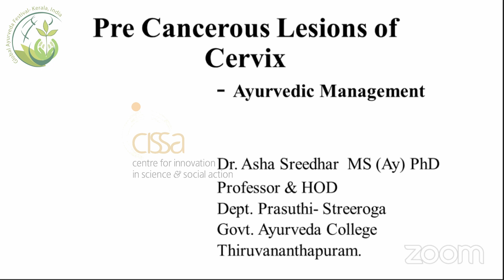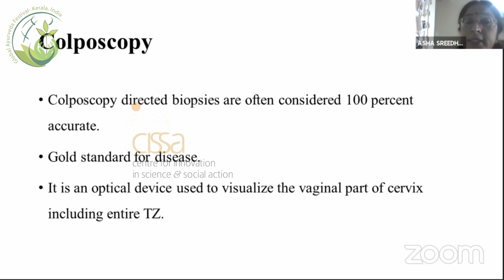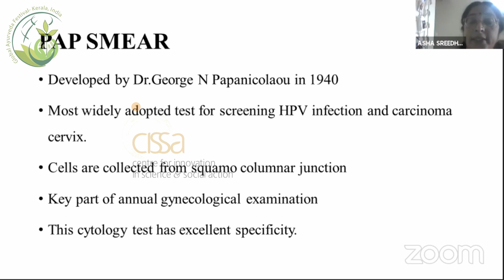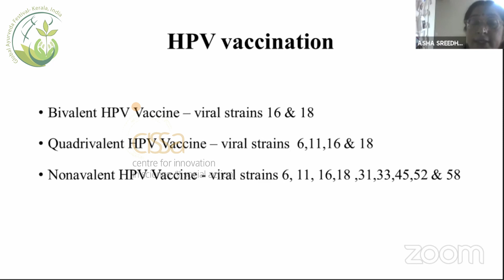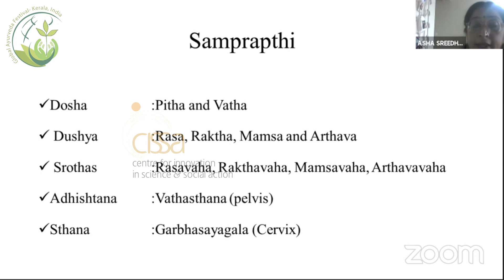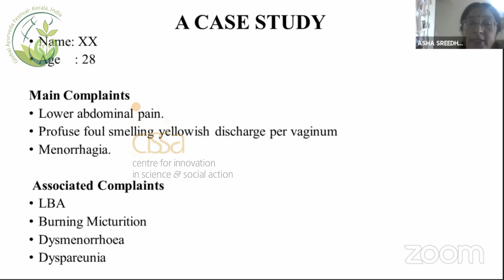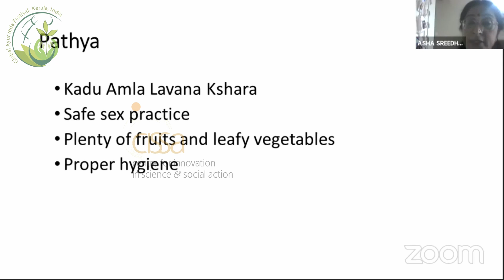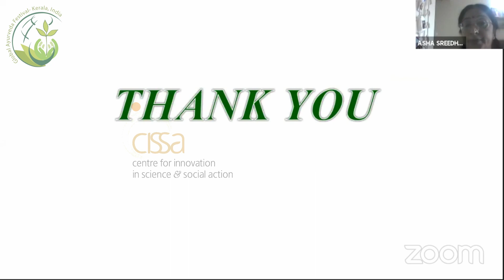Fourth Global Ayurveda Festival - International Ayurveda Seminar - Dr ASHA SREEDHAR